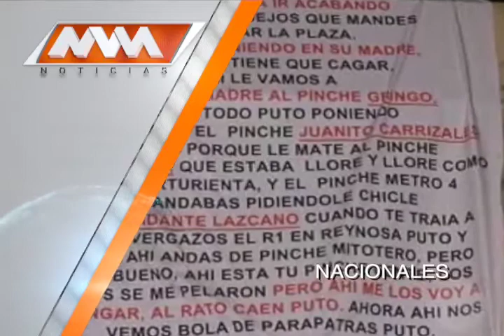MVM Televisión trae para ti las mejores noticias Nacionales